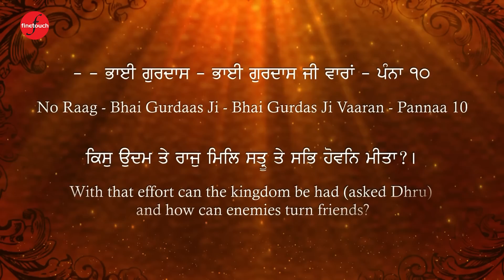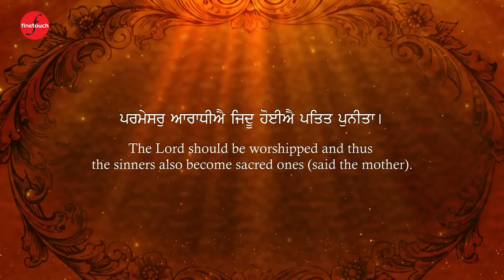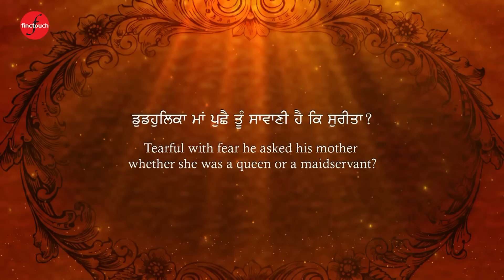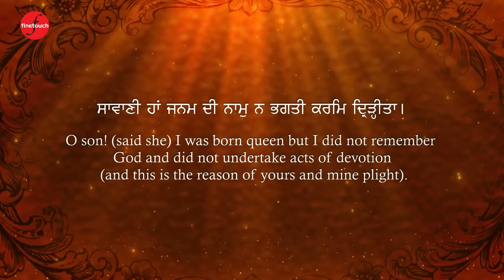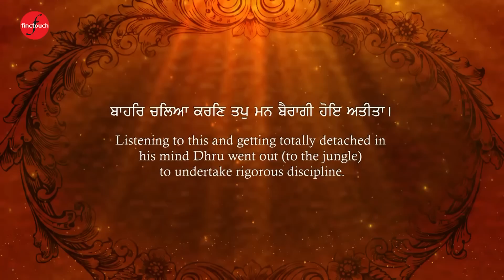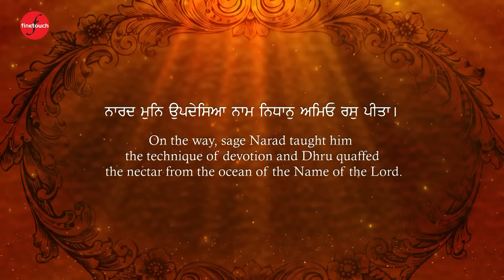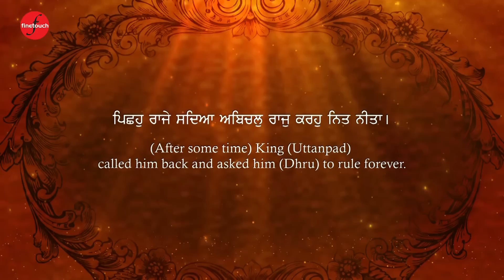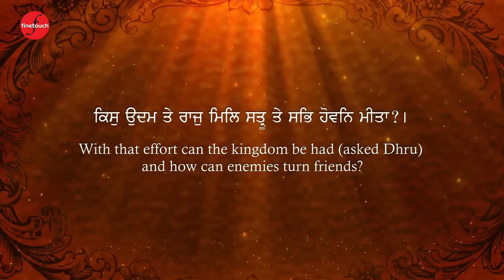Kis Udham Te Raj Mile : Bhai Satwant Singh Ji | New Shabad Gurbani 2022 | New Gurbani Kirtan 2022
Ragi-  Bhai Satwant Singh Ji Amritsar Wale
Shabad-  kis Uddham Te Raj Mile